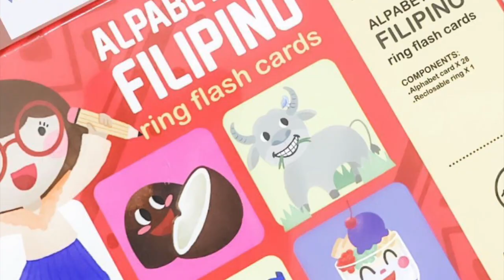ERWAN ALWAYS PREPARING FOOD FOR BABY DAHLIA || ANNE AND ERWAN BABH DAHLIA